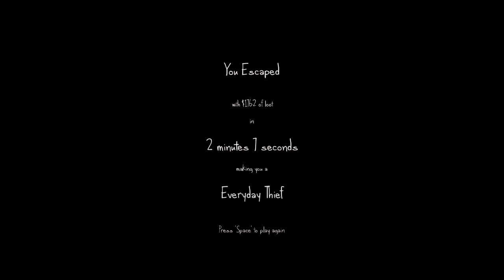The Very Organised Thief : Lets steal some stuff